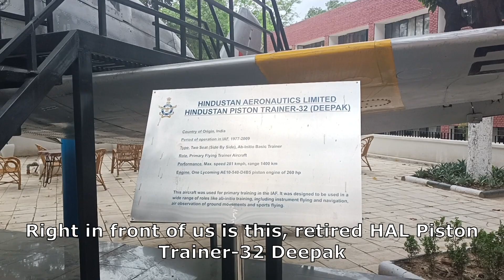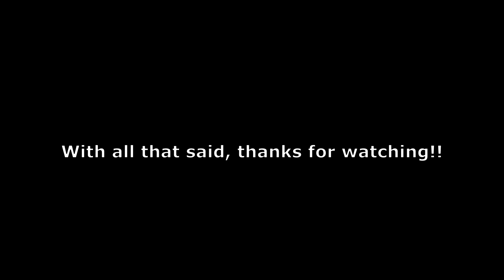Close Up Look At The HPT - 32 | Indian Air Force Heritage Centre | Part - 2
An Indian Air Force heritage centre, the first of its kind in the country, has come up in Chandigarh’s sector 18. The centre demonstrates five vintage aircraft and provides visitors with cockpit exposure and an experience on flight simulators. It is the first heritage centre of the IAF and reflects the role of IAF in all the wars as well as equipping itself with modern paraphernalia like augmented reality, virtual reality, hologram, simulators & electro mechanical enclosures. The most interesting part is that it’s the only heritage centre where the first IAF-made patent aircraft, Air Force Kanpur 1, (made by Air Vice Marshal Harjinder Singh in 1958) is positioned and so many interesting models, planes, simulators, VR experience, cockpits are also here :)